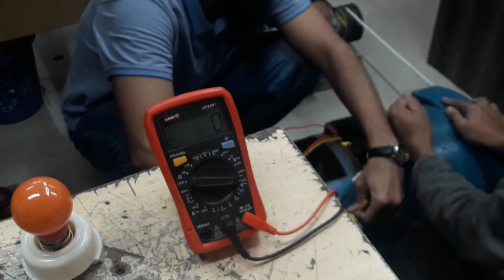3 phase generator testing. Self excitation 12 KVA 3 phase Generator terminal volt testing.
3 phase generator testing. Self excitation 12 KVA 3 phase Generator terminal volt testing.